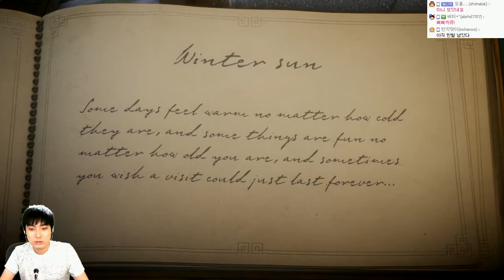(약간발암주의) 초고퀄 힐링게임 | 언래블 : 털실의 모험 | #14 - by조마문 (PC) ( 60프레임 초고화질 UNRAVEL )